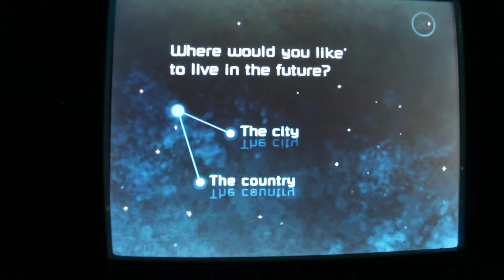Epcot Fun! Our Future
Our future as per Mickey. This is the little video the ride makes of you inside the Epcot ball.